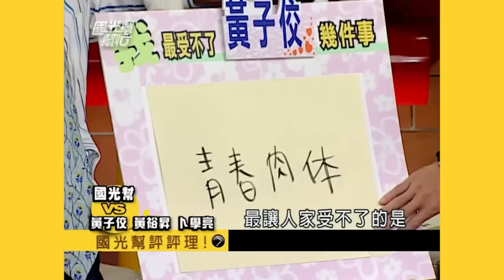黃子佼 昔曝「楊丞琳很可愛」遭疑戀童癖 坦承「獨愛青春肉體」、「我快要約你女兒」細思極恐｜三立娛樂星聞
★ 尊重身體自主權！請撥打113、110
★ 三立新聞網提醒您：
根據刑法第235條規定，散布、播送或販賣猥褻之文字、圖畫、聲音、影像或其他物品，或公然陳列，或以他法供人觀覽、聽聞者，處2年以下有期徒刑、拘役或科或併科三萬元以下罰金。意圖散布、播送、販賣而製造、持有前項文字、圖畫、聲音、影像及其附著物或其他物品者，亦同。提醒大家勿加入跪求、私給等行列以免觸法。

畫面來源：國光幫幫忙